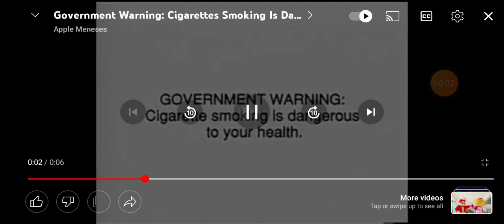GOVERNMENT WARNING: Cigarette Smoking is dangerous to your health 2022